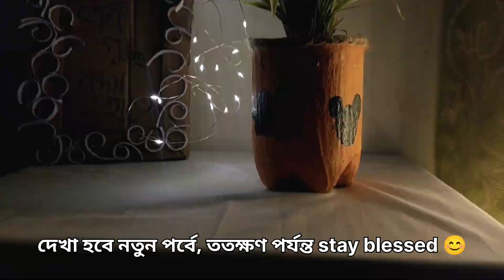Ep-15: I made Planters from waste plastic bottles| Best out of waste ideas| Bottle craft ideas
Hello everyone, this video is about how to make planter from waste plastic bottles. I hope you will get ideas to make your customised planter.

Like and subscription is a great support and will be appreciated 👏

 🍵editing software: VN editing apps
 🍵Camera: Smartphone (Mi A3)